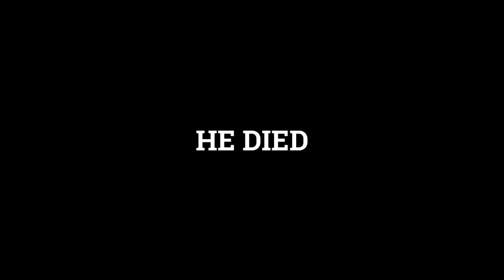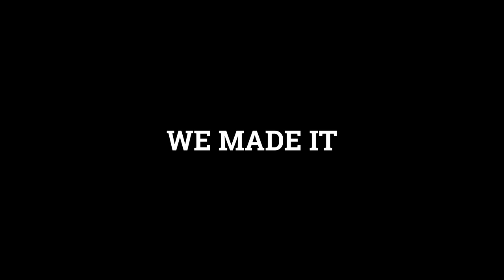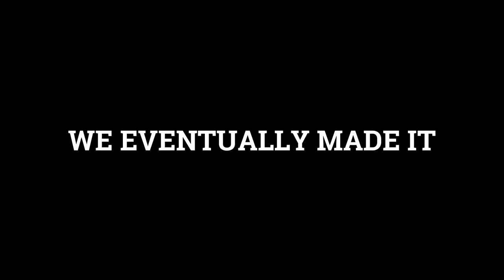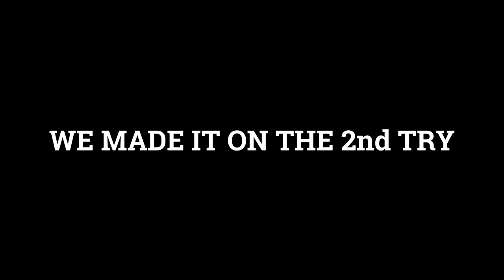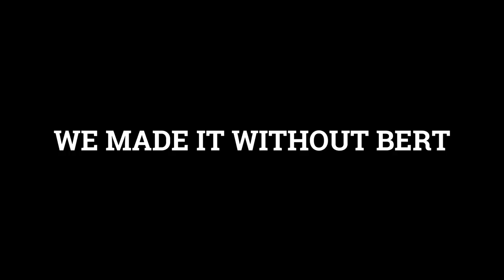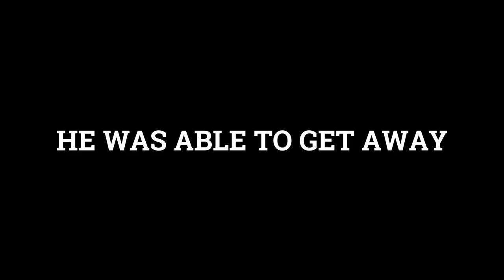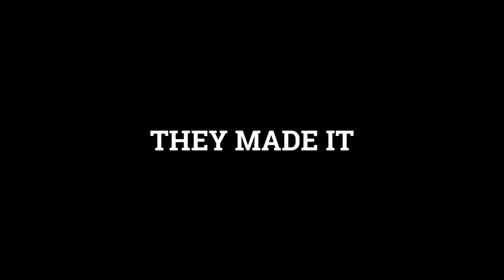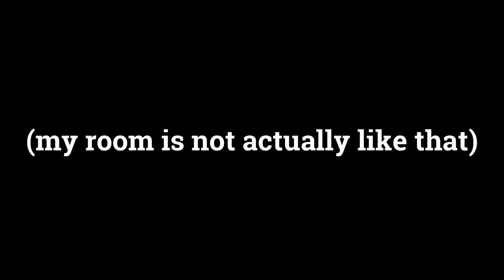Escape the Backrooms Brought the Band Back Together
My crashing friends in the video:
🎬 Brett @BertDrinksMilk
🍺 Riley (MythExist)
🦕 Kyle @Hermasuarus

I made the intro and outro song, as well as bass lines during black screen transitions.